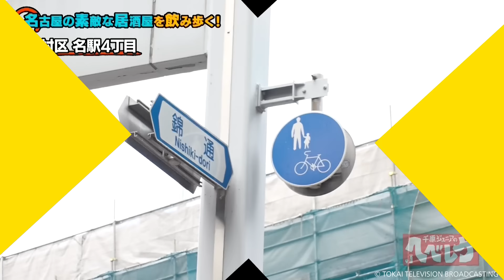千原ジュニアのヘベレケ（2023年9月放送）【特別無料公開】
↓↓本編はこちら↓↓
31日間無料で見放題！無料トライアルで今すぐ観られる♪

今月は千原ジュニアと岡野陽一が３組のゲストを招きながら名古屋の居酒屋を飲み歩きます！

■2023年8月31日（木）放送回
ゲストはキングオブコント２０２２王者のビスケットブラザーズ（きん、原田泰雅）の２人！キングオブコントを最高得点で優勝したことから「自分は天才なのかも」と思うようになったという原田だが、その思い込みのせいでしゃべりのトーンを落として型を崩してしまったと告白！

■2023年9月7日（木）放送回
ゲストはプロ雀士でグラビアアイドルやモデルとしても活躍している岡田紗佳。６歳の時から麻雀に触れる機会があったという岡田だが、雀士の元カレと対局した際にゴルフのホールインワンより難しいという伝説の役満であがったエピソードを披露！

■2023年9月14日（木）放送回
ゲストは俳優の山崎裕太。３歳から子役として活躍し来年芸能デビュー４０周年を迎える山崎だが、同期だという芸能人の名前を聞いた一同はその芸歴に衝撃を受ける！さらに芸能界で一緒にお酒を飲みに行って一度も負けたことがないという山崎の酒豪っぷりに驚きを隠せない！

（各回完全版＆延長戦はU-NEXTへ！）

■2023年9月21日（木）放送回
今回はビスケットブラザーズ（きん、原田泰雅）、岡田紗佳、山崎裕太の３組と話したりないこと、もっと聞いてみたいことなど何でも話すヘベレケ延長戦！普段芸人と話す機会があまりないためこの機会にしゃべってみたいという山崎がビスケットブラザーズにお笑いに関する質問を投げかける！すると、すでにヘベレケ状態になっているビスケットブラザーズ原田がリアルな答えを言いはじめ、思わずジュニアもくずれ落ちてしまう！さらに最近のジュニアの笑いに対する優しい対応に、思わず原田が本音をぶちまけることに！また、岡田がジュニアに一押しの若手芸人を尋ねると、話をはぐらかしたジュニアに対し酔った岡田が逃がすことなく食い下がる展開に一同大爆笑！さらに山崎もすごいと思った俳優を告白し、その流れでビスケットブラザーズ原田がコントの演技についての悩みを山崎に打ち明ける。すると、初対面なのに演技ができないと言われた岡田が山崎に詰め寄ると、ここから全員で「ある設定」のもと演技対決をするが、まさかに展開に一同困惑する事態に！？